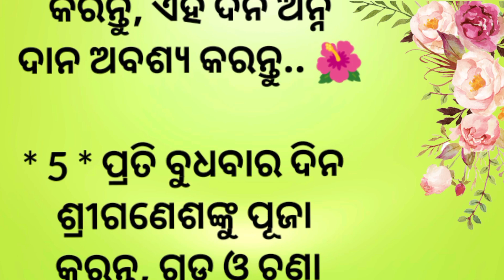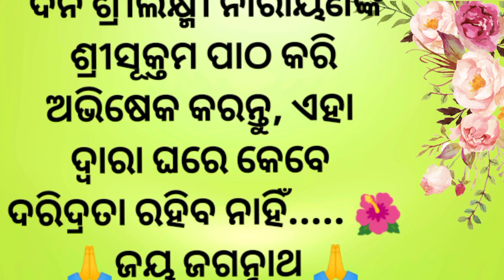ଧନବାନ ହେବାପାଇଁ 11 ଟି ପ୍ରଭାବଶାଳୀ ଉପାୟ //Powerful Vastu Tips//Vastu Gyan//Vastu Shastra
ଧନବାନ ହେବାପାଇଁ 11 ଟି ପ୍ରଭାବଶାଳୀ ଉପାୟ //Powerful Vastu Tips//Vastu Gyan//Vastu Shastra @SHRUDAYAKATHA